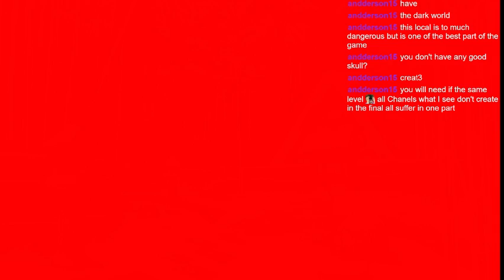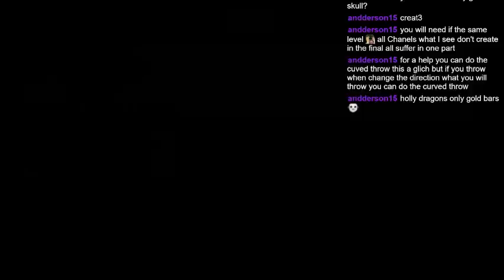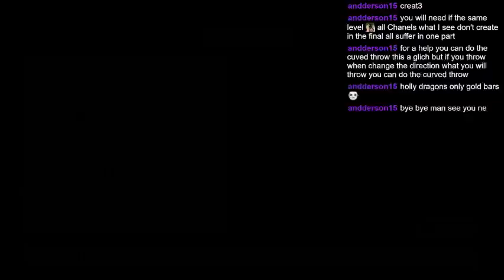Prinny rebellion! Hanako's archer problem! [Disgaea 2 PC]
Hey guys, welcome back to another livestream archive! Sorry about the wait, lots of stuff happened between this video and the last. Anyways, in this video, the party search for the prinnies that rebelled against Etna. However, they seem to be more confident in their combat skills than usual. What's going on? Hope you enjoy! :D